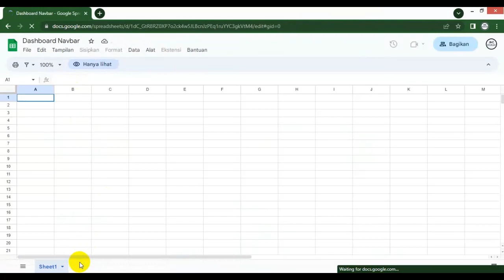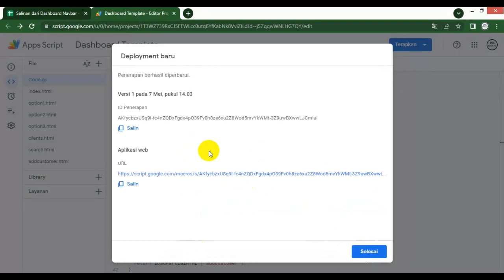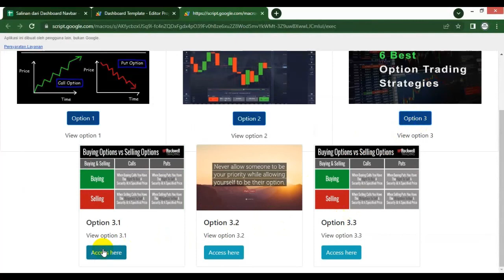WEB APP Google Sheets | Navigation Dashboard Template